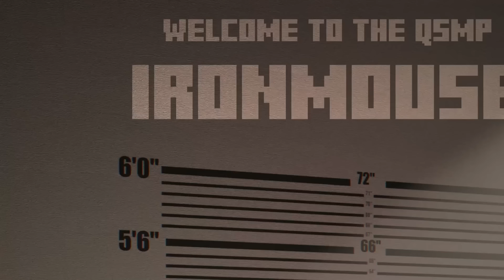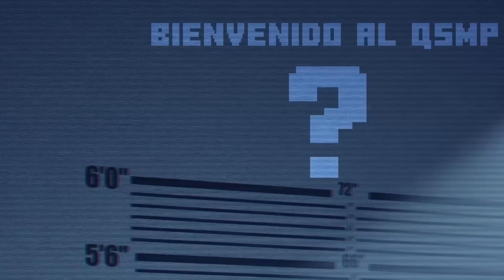Quackity descubre un secreto en el Nether...